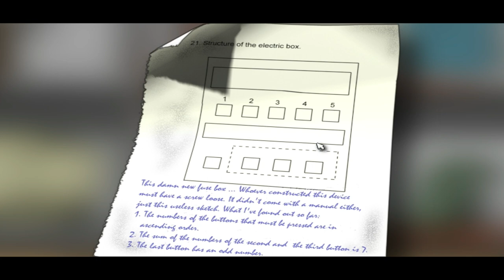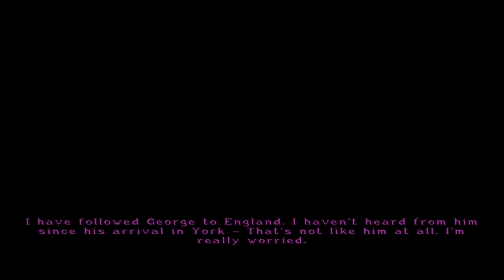Let's Play Broken Sword 2.5: The Return of the Templars - Familiar Faces - Episode 5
George is reunited with some familiar faces today. Nico too, as our trip to York doesn't go well.

F R E E  S I E R R A  A U D I O B O O K!

S A F E  O N L I N E